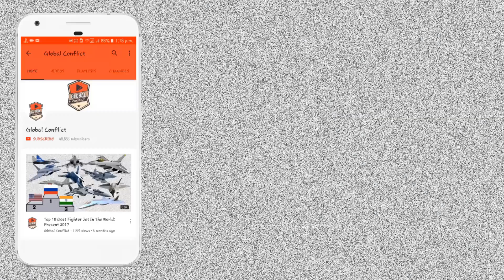HAL Tejas MK-2 MWF Vs Jas-39 Gripen E/F कौन सा Aircraft है ज्यादा ताकतवर?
The HAL Tejas Mark 2, or Medium Weight Fighter (MWF), is an Indian single-engine, canard delta wing, Multirole combat aircraft designed by the Aeronautical Development Agency (ADA) in collaboration with Aircraft Research and Design Centre (ARDC) of Hindustan Aeronautics Limited (HAL) for the Indian Air Force (IAF). It is a further development of the HAL Tejas, with an elongated airframe, close coupled canards, new sensors, and a more powerful engine. The Tejas Mark 2 is being designed and developed to replace multiple strike fighters of IAF viz, SEPECAT Jaguar, Dassault Mirage 2000 and MiG-29. The first flight of Tejas Mark 2 is expected to be in 2023 with series production to begin by 2026.

The development of Tejas Mark 2 or MWF was initiated to address all the shortcomings in Tejas Mark 1 and Mark 1A, and to meet the original Air Staff Requirements (ASR) set out for the LCA programme by the IAF. The development of Tejas Mark 2 was authorised in November 2009 as a continuation of LCA programme, under the phase 3 of full-scale engineering development (FSED) process. The FSED phase 3 consisted of design, development and manufacturing of two prototypes. Initially planned as an upsized Tejas, with a 0.5 m fuselage plug to accommodate more fuel and a more powerful engine, the Tejas Mark 2 design has evolved over years into a completely new medium weight class fighter. The preliminary design studies for the Tejas Mark 2 has been completed in 2014 and was in detailed design phase as of 2015. The redesigned fighter was first unveiled at the Aero India air show 2019, it was a 17.5 tonne class fighter with close coupled canards and integrated IRST system. Metal-cutting for the Tejas Mark 2 is set to begin in February 2021, while long lead activities towards metal cutting (like, procurement of raw materials) have already begun. The ‘roll out’ of the first prototype is scheduled for 2022 with its first flight expected to be in 2023. A total of four prototypes are being planned initially.

A two-seat aircraft, designated "Gripen Demo", was ordered in 2007 as a testbed for various upgrades. It was powered by the General Electric F414G, a development of the Boeing F/A-18E/F Super Hornet's engine. The Gripen NG's maximum takeoff weight was increased from 14,000 to 16,000 kg (30,900–35,300 lb), internal fuel capacity was increased by 40 per cent by relocating the undercarriage, which also allowed for two additional hardpoints be added on the fuselage underside. Its combat radius was 1,300 kilometres (810 mi) when carrying six AAMs and drop tanks. The PS-05/A radar is replaced by the new Raven ES-05 active electronically scanned array (AESA) radar, which is based on the Vixen AESA radar family from Selex ES (since 2016 Finmeccanica, then Leonardo S.p.A.). The Gripen Demo's maiden flight was conducted on 27 May 2008. On 21 January 2009, the Gripen Demo flew at Mach 1.2 without reheat to test its supercruise capability. The Gripen Demo served as a basis for the Gripen E/F, also referred to as the Gripen NG (Next Generation) and MS (Mission System) 21.

Saab studied a variant of the Gripen capable of operating from aircraft carriers in the 1990s. In 2009, it launched the Sea Gripen project in response to India's request for information on a carrier-based aircraft. Brazil may also require new carrier aircraft. Following a meeting with Ministry of Defence (MoD) officials in May 2011, Saab agreed to establish a development center in the UK to expand on the Sea Gripen concept. In 2013, Saab's Lennart Sindahl stated that development of an optionally manned Gripen E capable of flying unmanned operations was being explored by the firm; further development of optionally manned and carrier versions would require customer commitment. On 6 November 2014, the Brazilian Navy expressed interest in a carrier-based Gripen.

In 2010, Sweden awarded Saab a four-year contract to improve the Gripen's radar and other equipment, integrate new weapons, and lower its operating costs. In June 2010, Saab stated that Sweden planned to order the Gripen NG, designated JAS 39E/F, and was to enter service in 2017 or earlier dependent on export orders. On 25 August 2012, following Switzerland's intention to buy 22 of the E/F variants, Sweden announced it planned to buy 40–60 Gripen E/Fs. The Swedish government decided to purchase 60 Gripen Es on 17 January 2013. Subsequent to a national referendum in 2014 Switzerland decided not to procure replacement fighters and postponed their procurement process.